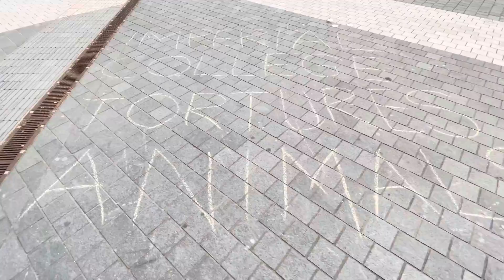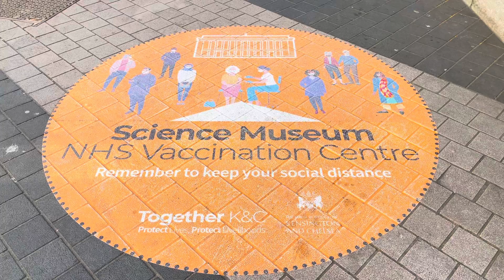Writing outside of Imperial College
Many writings outside of imperial collage